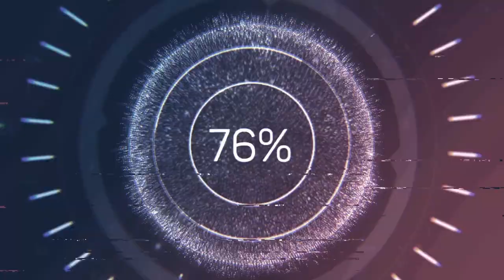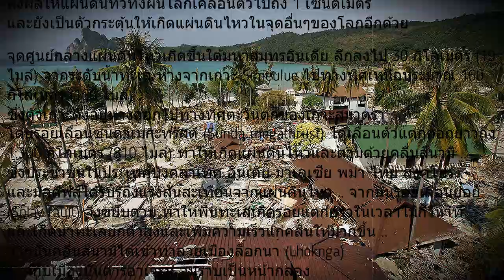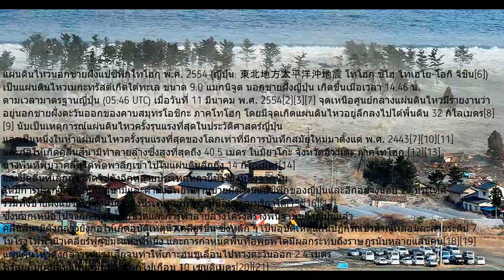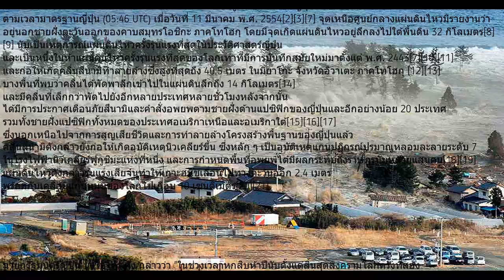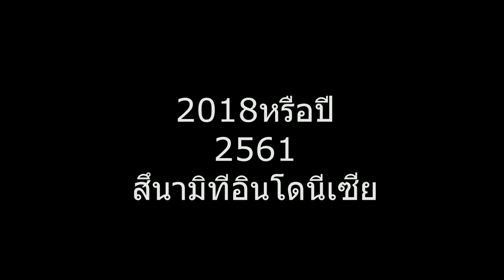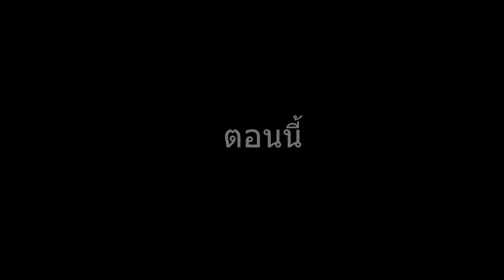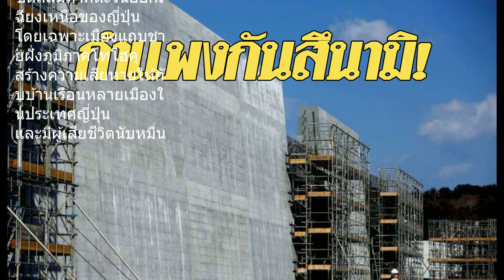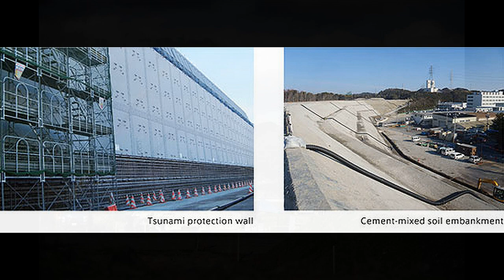รวมเหุตการสึนามิ+เเละการสร้างกำเเพงป้องกันคลืนยักษัสึนามิของประเทศญี่ปุ่น Ep 2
สเปดคอมในอนาคต ตามนี้เลยครับ
ASUS GTX1050 DUAL
RAM 8GB DDR4
HDD 1TB